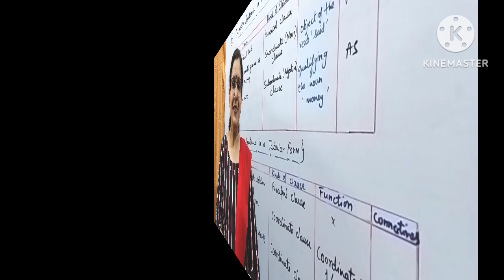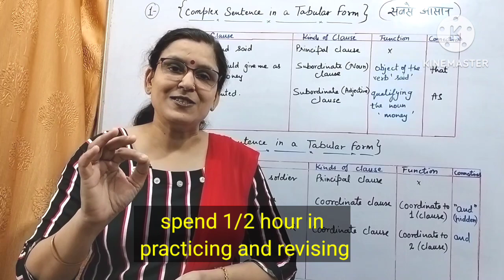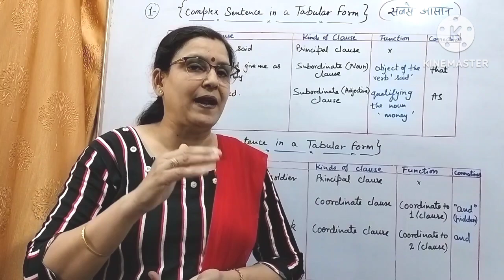🌞 ULTIMATE SUMMER VACATION TIMETABLE 🌞 | Be Creative Artist | SUMMER HACKS & HOLIDAY ROUTINE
Hello friends,
Welcome to Navi Education!❤

Vacations have started! You are in relax mode and want to take full rest. I know everyone wants to fully celebrate and enjoy. You want long sleep, full rest, delicious food, and an exciting trip. I also agree with you, but in your routine, 1 or 2 hours should be used for practicing, revising, or clearing your doubtful concepts.

I hope your parents also like this schedule for your successful future.

बच्चों, enjoy the full day with extra activities, take restful sleep, and go for an outdoor trip with your family and friends, but spend one or two hours a day practicing maths, grammatical questions, science tricks, revising old chapters, and clearing doubtful queries.

So enjoy and be a good human being! 😊

Your favourite channel ❤️
Navi Education 👍